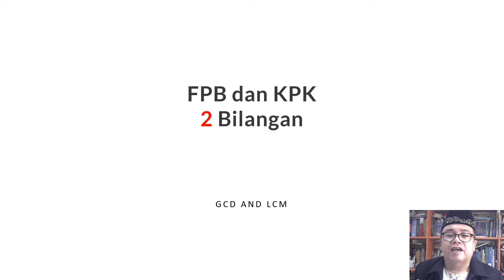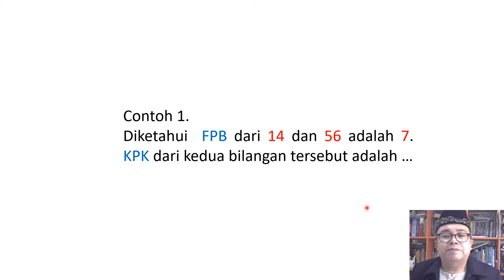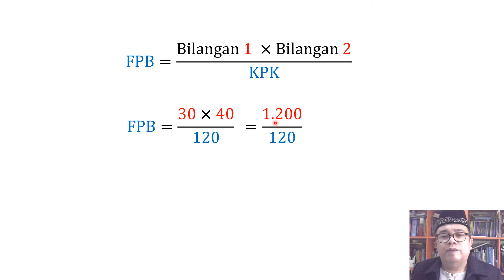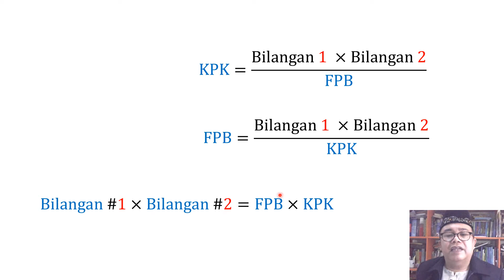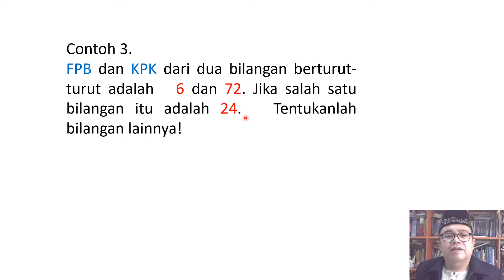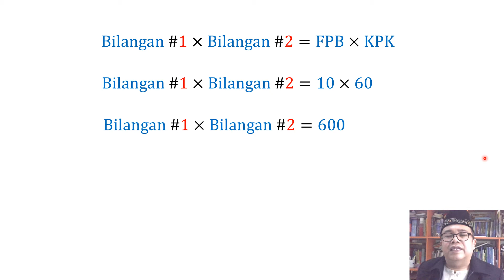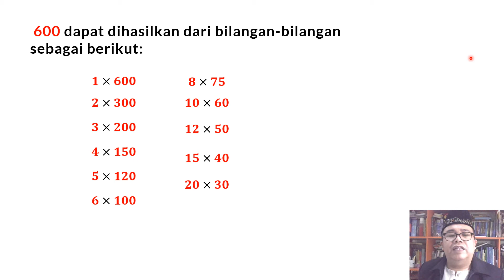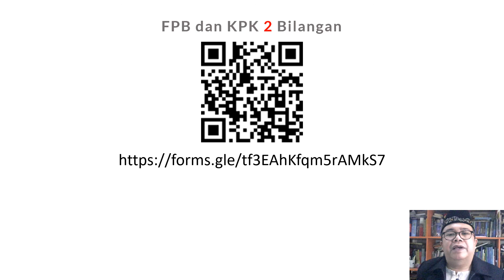FPB dan KPK 2 BILANGAN